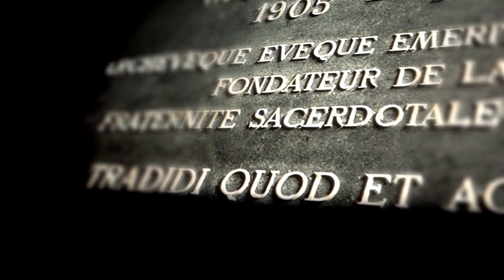O Combate Espiritual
Revmo. Sr. Pe. José Maria, Priorado de São Pio X, Lisboa no I Domingo de Quaresma sobre a forma como devemos combater as tentações.